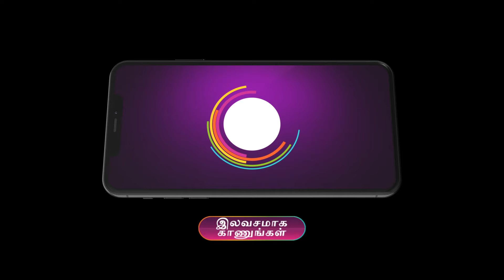Nee Pathi Naan Paathi | இப்படியெல்லாம் பண கூடாது | Ep - 37 | Webisode | Oct 01 2024 | Zee Tamil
Shakti tells the inspector all the incidents that occurred and requests him to release Siva. As schemed by Mandira, the inspector speaks inappropriately to Shakti. So, Siva retaliates.